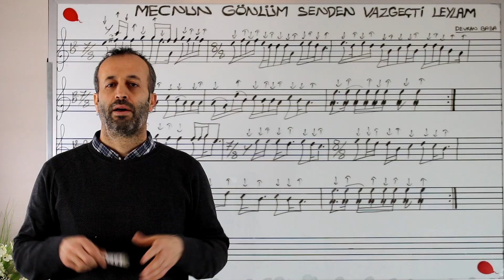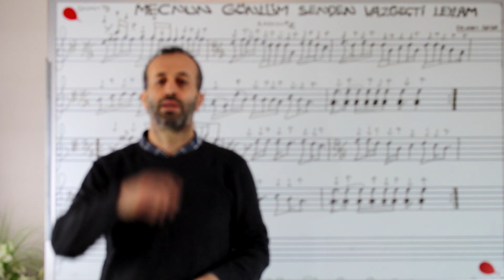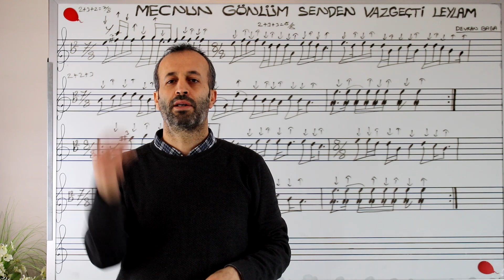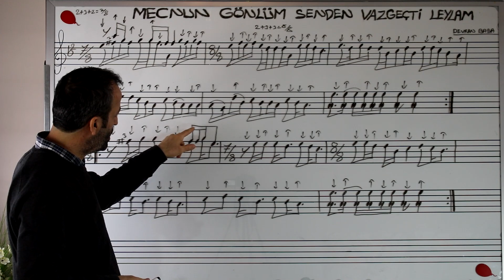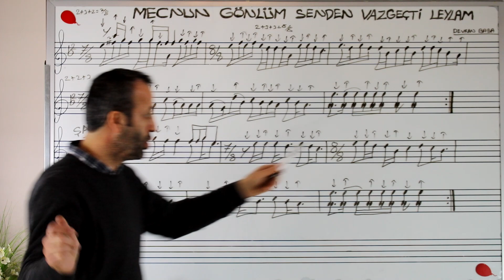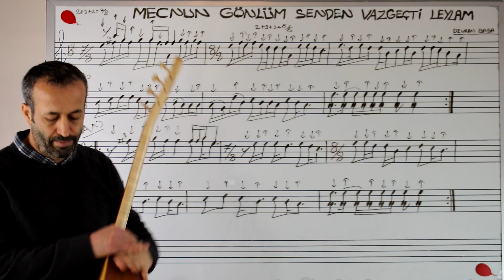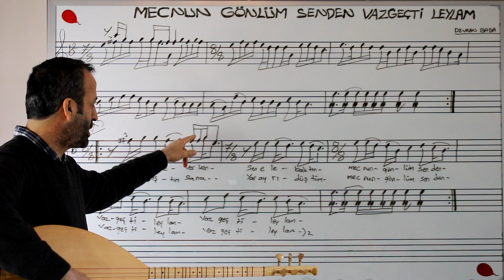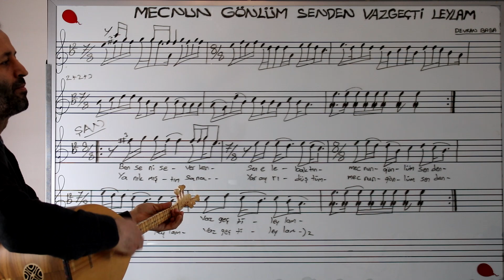3.ÜNİTE TÜRKÜLERİMİZ - MECNUN GÖNLÜM SENDEN VAZGEÇTİ LEYLAM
mecnun gönlüm senden vazgeçti leylam,türkü notaları ve sözleri uygulama,solfej çalışması

Ben Seni Severken Sen Ele Baktın

Mecnun Gönlüm Senden Vazgeçti Leylam
Yanıkmıştım Sana Yar Ayrı Düştüm

Yoruldum Hayatta Kaldım Arada
Delik Deşik Ettin Döndüm Sahrada
Kızgın Yağ Döktüler Kurt Var Yarada

Bugün Gidiyorum Ben Adanadan
Sensin Şu Yüreğim Vurup Kanadan
Sana Hayır Gelmez Devran Baba'dan